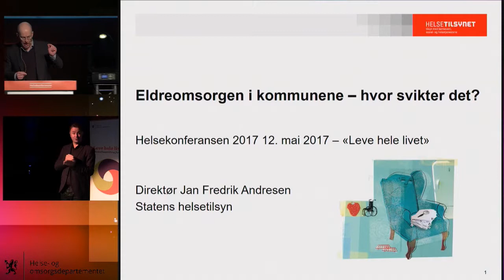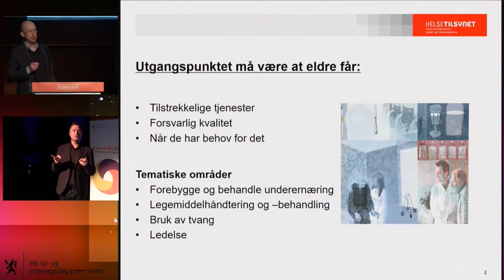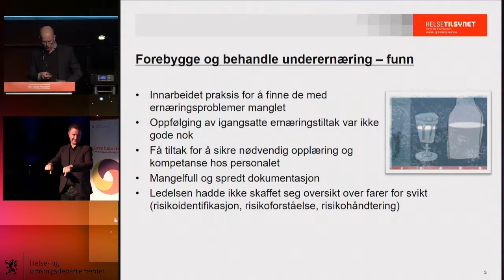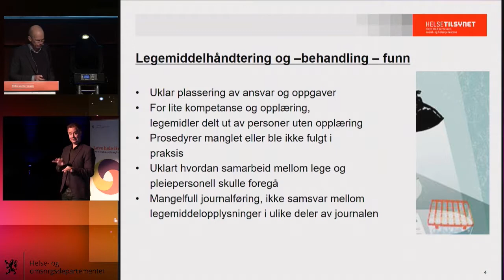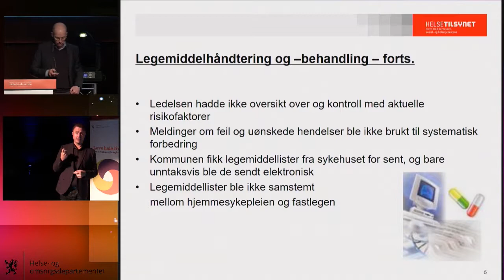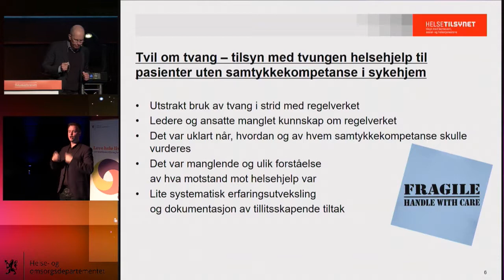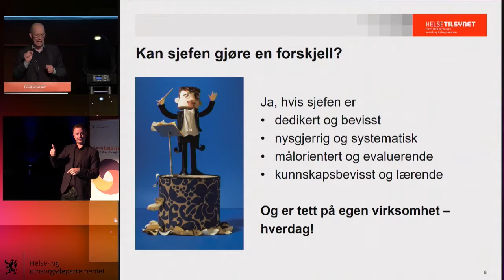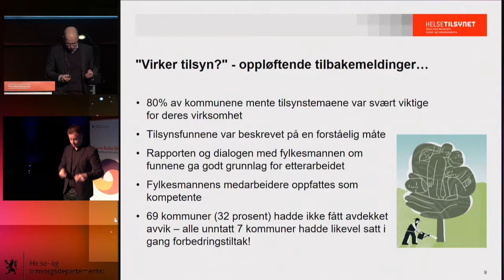Dag2 0930 Jan Fredrik Andresen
direktør i Statens helsetilsyn